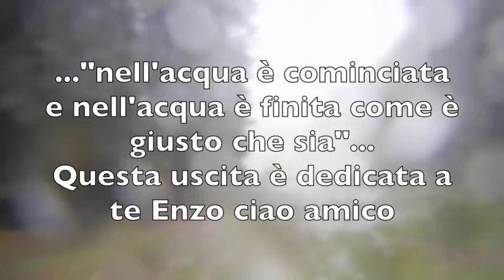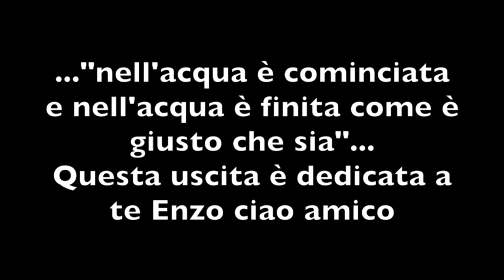Gruppo speleo Centotalpe Grotta Sciason (Siason) 31 luglio 2016